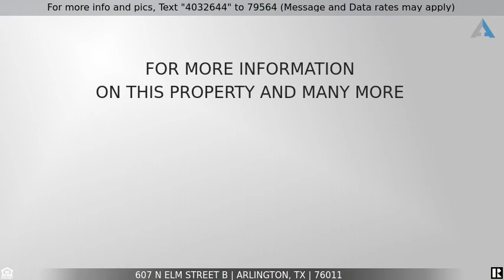Priced at $1,095 - 607 N Elm Street B, Arlington, TX 76011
Home for Sale in Arlington

Near UTA, Entertainment District  & AT&T Stadium-Top floor of Duplex.  Cute 2 bedroom, 1 bath.  There are 2 entries, front & back door.  Refrigerator,  stove, dishwasher, food disposal included.  No housing assistance.  Application required.  Fresh paint.  Flooring is vinyl plank, no carpet.  No Pets allowed. All electric. 12 month lease.   EASY TO APPLY ONLINE - apply.c21bowman.com  - $50.00 application fee per each person over 18 yrs. Upload photo ID and 2 current pay stubs--Proof of Income.  Allow 3-4 days to process application.